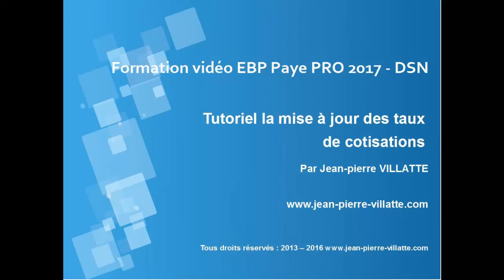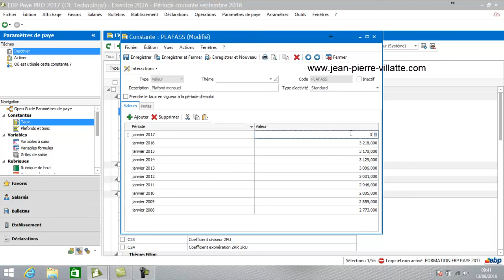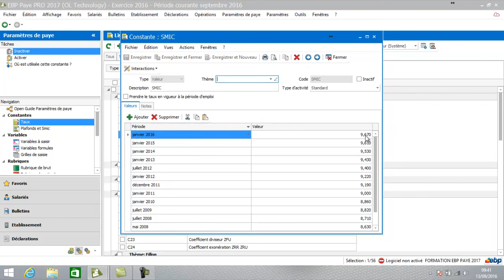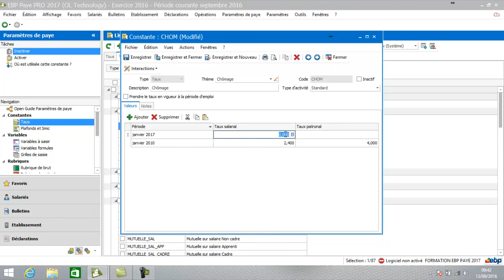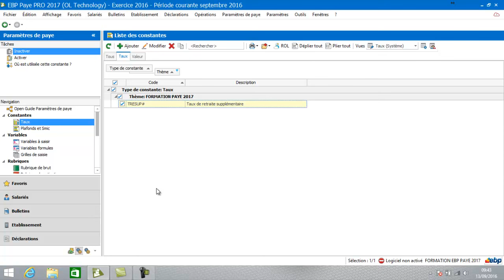16 La mise à jour des taux de cotisations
Découvrez notre nouveau catalogue de formations vidéos sur les logiciels EBP, SAGE 50C, et sur la comptabilité